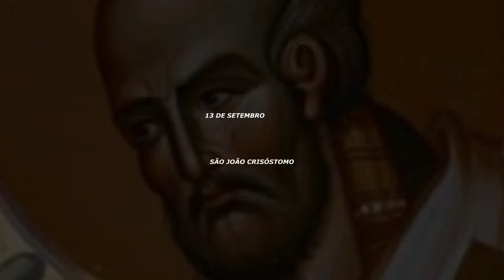Oração a São João Crisóstomo - 13 de setembro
Reze hoje com São João Crisóstomo

⛔Saiba mais sobre o 🎤microfone usado nesta gravação - BM800 USB (e como adquirir o seu):